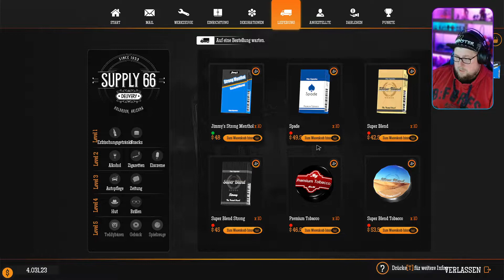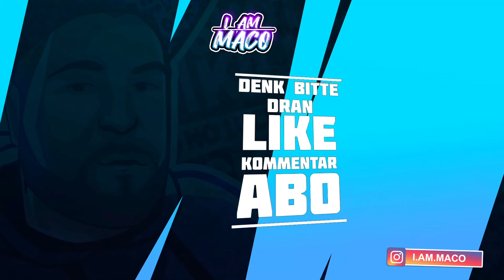Gas Station Simulator 014 - 🤑 Rich Kid voner Tanke 🤑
🎮 Mehr Infos zum Game beim Aufklappen 👇

Beschreibung: Kaufe eine verlassene Tankstelle und baue sie wieder auf. Renoviere, rüste sie aus und erweitere die Dienstleistungen, die du deinen Kunden anbietest. (QUELLE: STEAM)

Titel: Gas Station Simulator
Genre: Indie , Simulator
Entwickler: DRAGO entertainment
Publisher: Movie Games S.A., HeartBeat Games

MEIN GEAR:
MAUS: Razer Basilisk Ultimate
TASTATUR: Razer Cynosa V2
MIKRO: Razer Syren X
Webcam: Logitech G922
PC: Selfmade AORUS
Monitor: SAMSUNG Curved Gaming Monitor C49HG90DMU (49")

YT Tags